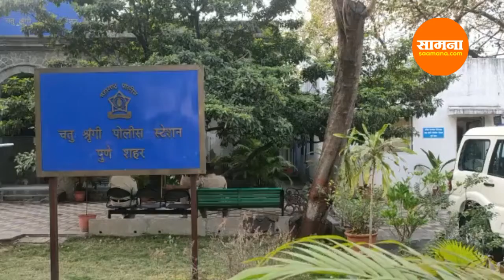चतुःशृंगी पोलिसांनी विद्यार्थ्यांच्या खूनाचे गूढ उकलले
राष्ट्रीय रासायनिक प्रयोगशाळेत (एनसीएल) पीएचडी करणाऱ्या तरुणाच्या खूनाचे गूढ उकलण्यात चतुःशृंगी पोलिसांना यश आले आहे. प्रेमप्रकरणातून एकाने विद्यार्थ्यांचा गळा चिरून चेहरा दगडाने ठेचत खून केल्याचे उघडकीस आले आहे. त्यानंतर त्याचा मृतदेह सुस खिंडीत टाकला होता. याप्रकरणी रविराज क्षीरसागर (वय 35) याला पोलिसांनी अटक केली आहे. सुदर्शन उर्फ बाल्या बाबुराव पंडीत (वय 30, रा. शिवनगर, सुतारवाडी, मूळ रा. जानेपळ,जि. जालना) असे खून झालेल्याचे नाव आहे.